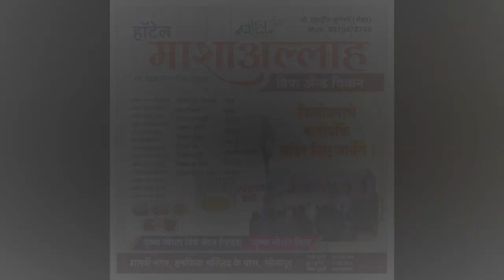संयुक्त कामगार आघाडीचे अर्धनग्न आंदोलन...